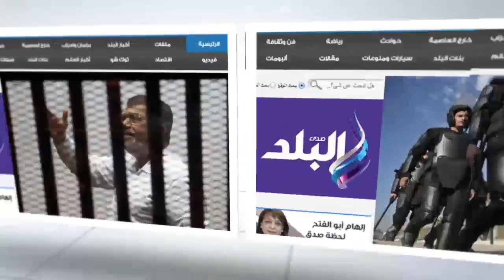صدى البلد | سيراميكا كليوباترا يواصل صحوته ويهزم القناة بهدف بهاء